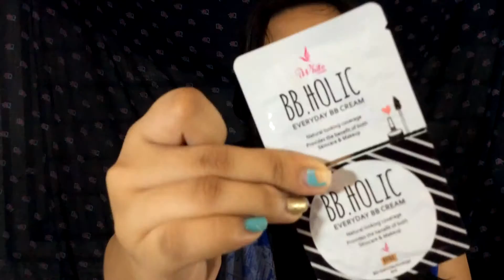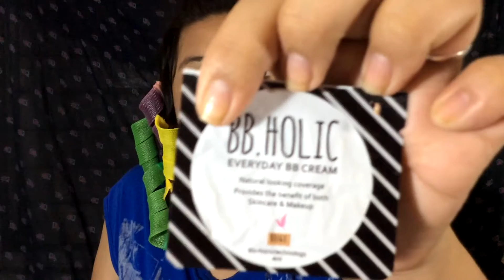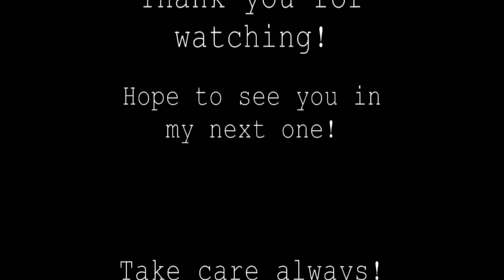IWhite BBholic Everyday BB Cream Review | Miss Dane Matro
HELLO GUYS! Here's my review of IWhite BBholic Everyday BB Cream. Hope you'll find this helpful.

VISIT MY INSTAGRAM? @DanezskieMatro

LOVELOTS,
MISS DANE MATRO